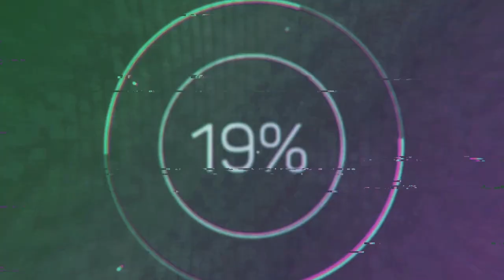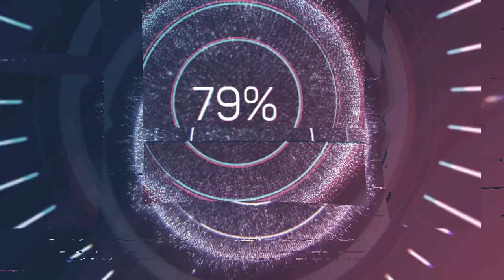WLOP | split 1 | Runda 1 Australia | sezon 2 | SKRÓT WYŚCIGU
⚠️ Ważne Linki ⚠️

Pierwsze GP sezonu 2 w splicie 1 World League of Players. Zapraszamy na skrót z tego wyścigu.